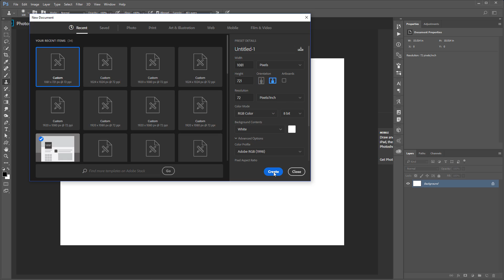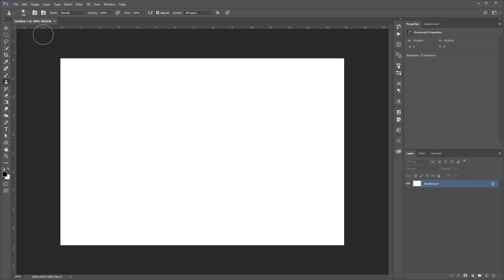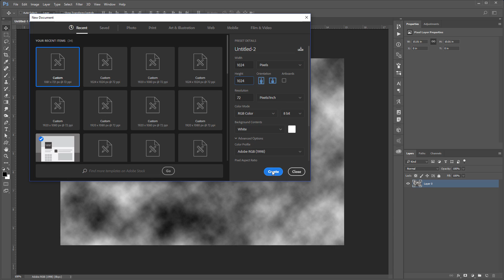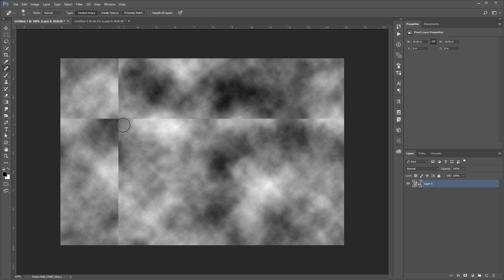How to Create SEAMLESS Textures in Photoshop - Repeatable Patterns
Photoshop tutorial showing you how to create seamless textures. We will use the Clouds Filter to generate our texture. But you can use this technique with any image that you like to create tileable patterns.

You will also learn to take advantage of the Clouds Filter's algorithm to quickly create seamless repeatable patterns by using a document width and height that is set to the power of two.

⚡ PTC NEWSLETTER

⚡PREMIUM TUTORIALS

⚡ LINKS

⚡ CREDITS